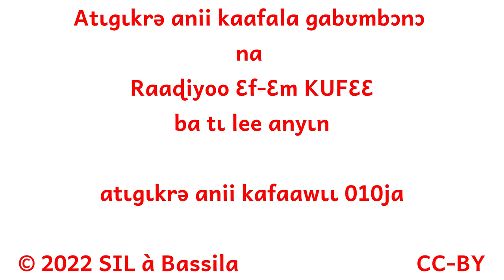Émission Radio 010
- le comptage par ISSIFOU SOUMANOU Moustapha
- les mots pour les départements, communes et arrondissements etc par IBRAHIM INOUSSA Malokia
- musique Togotogo sur le SIDA
- les jours de la semaine par IDRISSOU Mounifatou et MAMAM Assana
- une annonce sur les proverbes par IBRAHIM INOUSSA Malokia
- un proverbe par ISSIFOU SOUMANOU Moustapha

Bonne écoute !